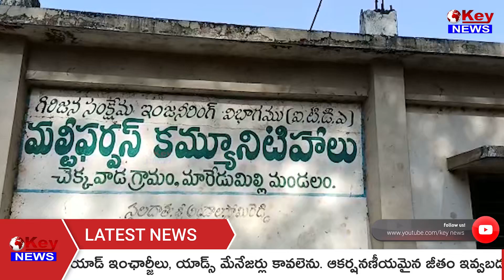బాధిత కుటుంబానికి అన్ని విధాలా ఆదుకోవాలి